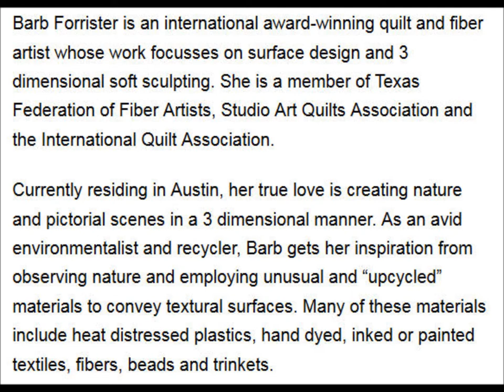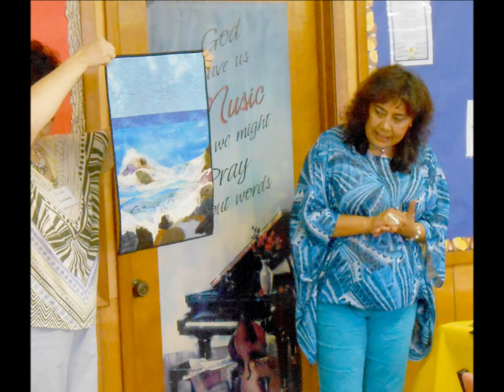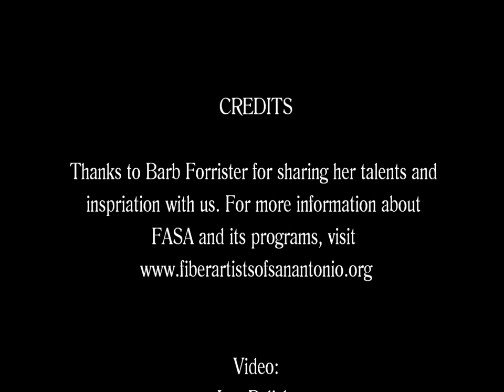Barb Forrister at FASA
Fiber Artists of San Antonio welcome Barb, an accomplished fiber artist from Austin